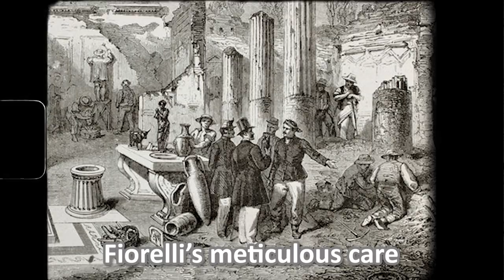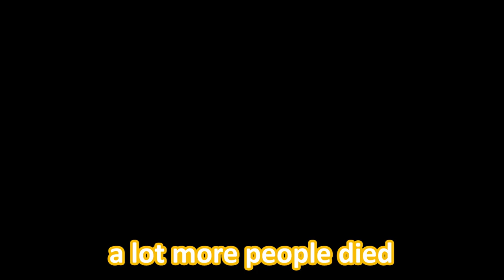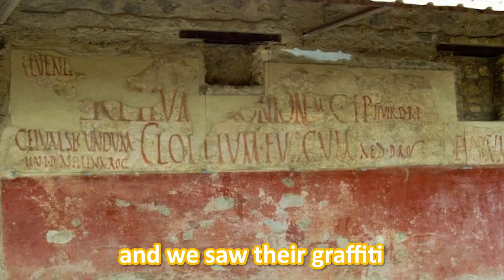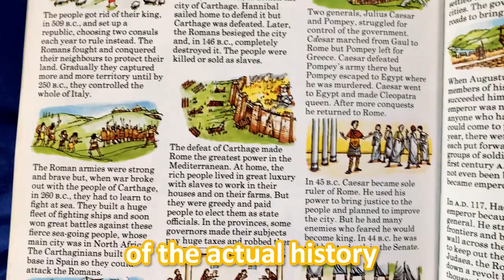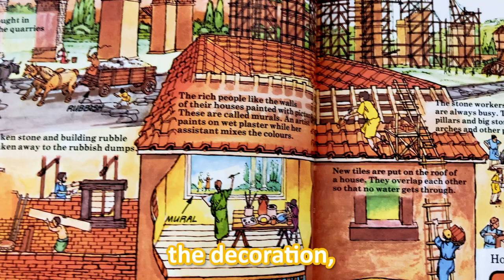that roman city next to a volcano: the story of pompeii in a nutshell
that roman city next to a volcano: the story of pompeii

just a history fan using animation / animated storytelling to tell the story of pompeii and the eruption of mount vesuvius in a nutshell with comedy and digital art.

patch notes:
I've had this idea for a long while now for an animated history video about pompeii, that Roman City with the volcano. It's one of my favorite stories from Roman History and it's probably one of the most interesting stories of a natural disaster in history, but I never really knew how I wanted to portray it, so while I had this idea since my trip a few years ago, I never got around to making it. I even thought about making it into a travel vlog with all the footage and pictures that I got from the school trip, but that wouldn't really fit my style, so I went with this new updated version of my sketch history format with a little inspiration from Blue Jay and Sam o'Nella with some shoddy Premiere Pro animation. I hope to have some new history videos for you guys soon, although this one took longer than I expected to make, so be sure to let me know if you like the new style in the comments! Catch ya guys next time! If you read to the end of this, here's a ❤️ from me and drop a "the floor is lava" below.

stuff i used:
- websites
- classical the planets: jupiter
- unravel: tokyo ghoul
Original Song: unravel
Anime: Tokyo Ghoul
Published by: Sony Music Labels Inc. (2014)
Composed by: TK from Ling Tosite Sigure
Performed by: TK from Ling Tosite Sigure
- volcano footage from these two videos
- the book is Time Traveller Book of Rome and Romans (Time Traveller Books) 1993
- movie scenes are from Night at the Museum 3: Secret of the Tomb and Pompeii 2014.
- i also use finzar's premiere pro pack that he's got for sale on his website, highly recommend it!
- most of the images at pompeii were taken by me, but any others can be easily found on their website and other image galleries. if there is a specific one you're looking for, let me know!

i use a huion kamvas gt-221 tablet and adobe premiere pro, photoshop, and artrage 5